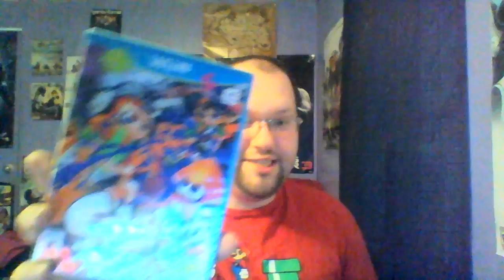Unboxing with Delta: Splatoon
A new Nintendo IP?  Someone pinch me!